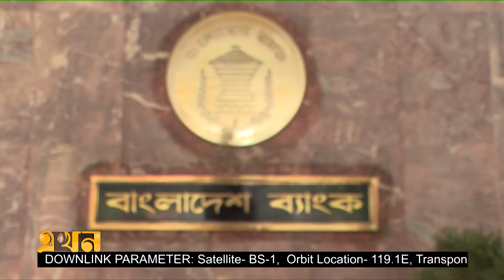এখন সকাল | ১ জানুয়ারি ২০২৩ | Ekhon Sokal | Ekhon TV | Bulletin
এখন সকাল | ১ জানুয়ারি ২০২৩ | Ekhon Sokal | Ekhon TV | bulleBulletin

Our Office Address:
EKHON TV
City Park Lane
19 Hatkhola Road, Wari
Dhaka-1203
Bangladesh